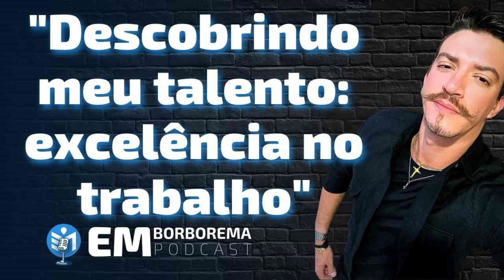"DESCOBRINDO MEU TALENTO: EXCELÊNCIA NO TRABALHO" - BORSATO PRODUÇÕES - EM BORBOREMA PODCAST #026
👀 "Descobrindo Meu Talento: Excelência no Trabalho" – Borsato Produções

🎙Em Borborema Podcast #026

APOIO:

OctaGrãos
Michel Lanches
BB Soluções em Energia
Protec Energia e Fotovoltaica
Tenet Comunicação